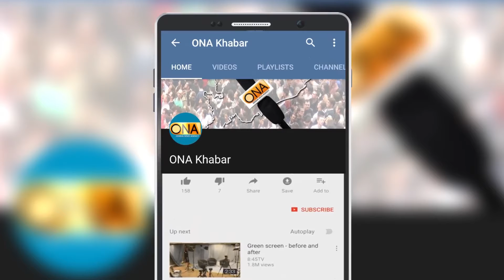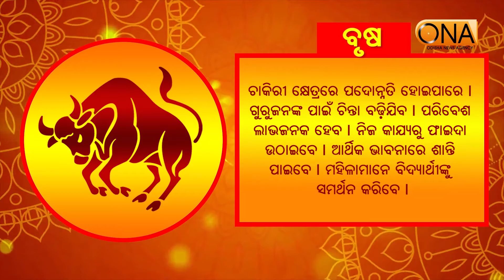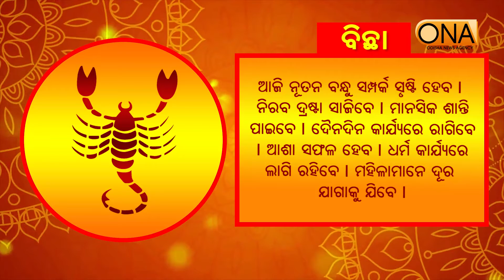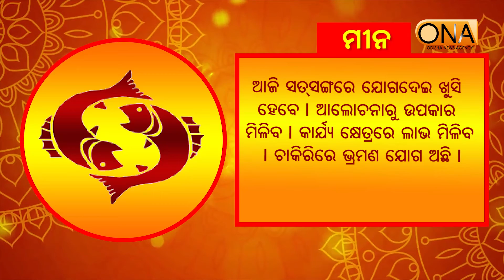Today's horoscope || 12th April 2021 || ONA KHABAR